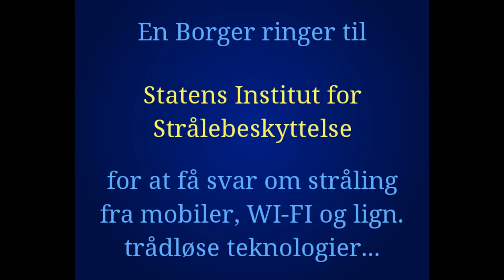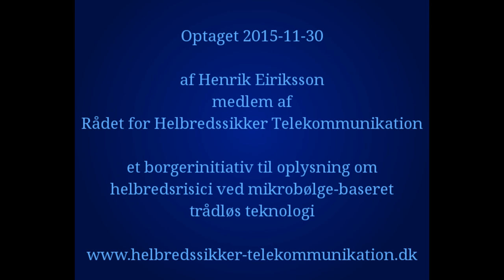En Borger ringer til Statens Institut for Strålebeskyttelse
Borger ringer til Strålebeskyttelsen under Sundhedsstyrelsen for at få svar om stråling fra mobiler, WI-FI og lign. trådløse teknologier.
Hør i videoen, hvordan det udspiller sig...